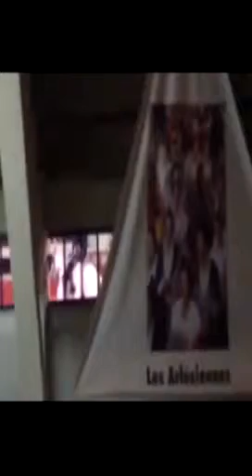Tractage Grau du Roi (Videos Additionnelles)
Images additionelles (avec notamment des images derrières les arènes) que je n'avais pas pu inclure dans la video "officielle".